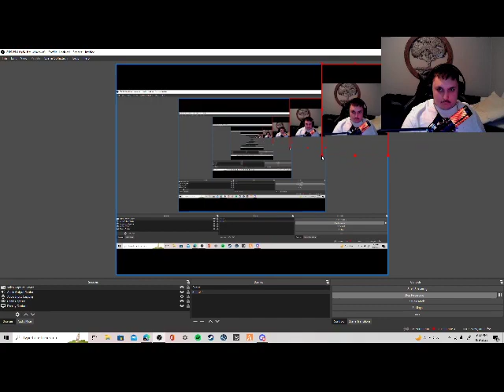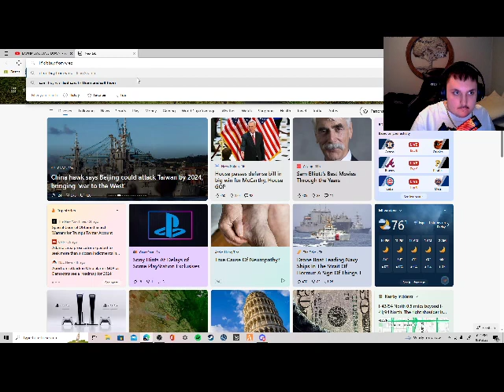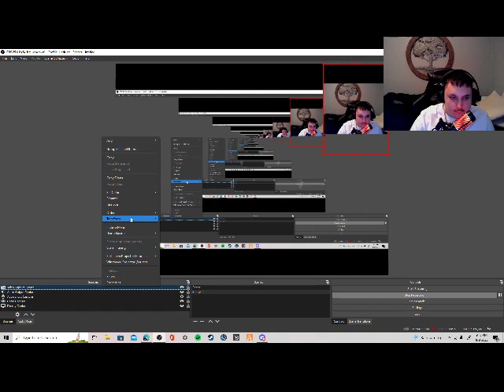REACTION TIME EP 9 ANGRY GRANDPA DESTORYS LAW MOWER